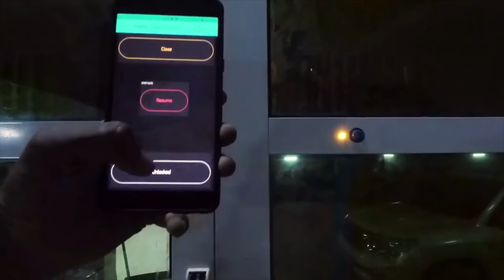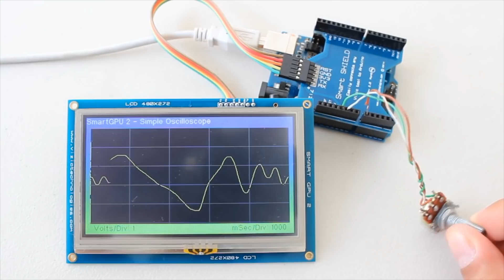TOP 5 Arduino Genius Project - Maker tutor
This video is about top 5 Arduino Projects